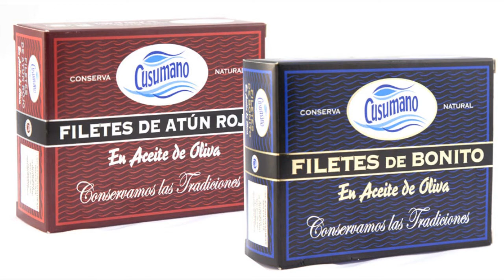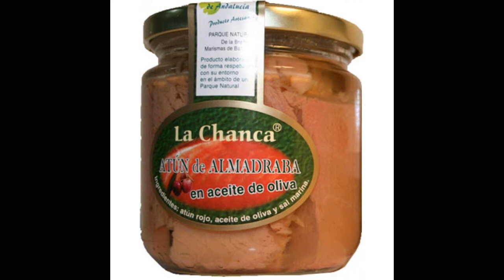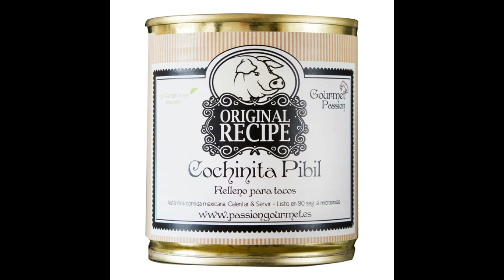Las conservas, sus posibilidades gastronómicas.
Las posibilidades gastronómicas de las conservas

Las conservas nos pueden solucionar un improvisto o sacarnos
de apuros cuando tenemos un día ajetreado, sin tiempo
para prepararnos algo en la cocina.
Las conservas son prácticas, son tradicionales y si le ponemos imaginación, nos pueden permitir multitud de posibilidades gastronómicas.
Con pequeños e ingeniosos trucos, con estos alimentos enlatados
se pueden desarrollar verdaderas exquisiteces.
Estas son algunas ideas para mejorar los platos con las conservas:

Entrantes:
A las conservas de pescado se les puede dar un toque presentándolas sobre tostas, acompañadas de biscotes o en bolovanes,
podemos enriquecer estos entrantes si les añadimos conservas
de hongos, les va aportar mas riqueza y sabor.
También se pueden usar como base para ensaladas de lechuga,
esta clase de ensalada admite cualquier tipo de conserva,
desde las de pescado, hasta una gran infinidad de conservas vegetales ya cocinadas, incluso las conservas se pueden convertir
en un sabroso relleno para unos nutritivos canelones.

Con pastas y arroces:
Estos dos productos son muy versátiles y combinan muy bien
con casi todo tipo de alimentos en conserva.
Por ejemplo; un plato sabroso, macarrones con unos calamares
en conserva, o un pulpo con arroz.
Ya sean calamares o pulpo, en salsa, o al natural, encima
si le añadimos tomate también en conserva. ¡Genial!.
Luego a todo el conjunto le damos unos minutos en el microondas
o una pasada en la sartén.
Listo para servir.

Salsas:
Hoy en día también tenemos las salsas en conserva.
Cualquier plato puede cambiar en función de la salsa
que le añadamos.
Con cualquier conserva de pescado o de vegetales,
si no hay tiempo de preparar una salsa casera, podemos
tener en casa, salsa de tomate triturado y ya frito, salsa de pimientos, incluso salsas típicas de otros países, salsas de lo mas exóticas.

Platos preparados:
Ya por ultimo, el caso de las conservas de platos preparados, listas
para calentar y consumir, siempre a estos platos preparados podremos añadirles ingredientes, nuestros trucos que nos permitirá darles un ultimo toque personal.
Podemos aliñarlos con aceites de calidad, vinagres valsamicos y por que no, echar mano de las especias.

®Registrado

Alvaro Villa Rey